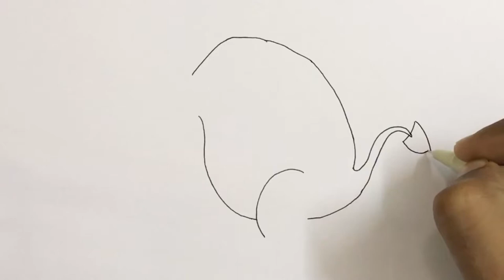How to draw a cute and funny monsters step by step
This video tutorial teaches how to draw a cartoon cute and funny monsters for kids. Its a simple way of drawing, just watch and follow. Don't worry if you make some mistakes, you can always use an eraser, or better even you may create something wonderful of your own!